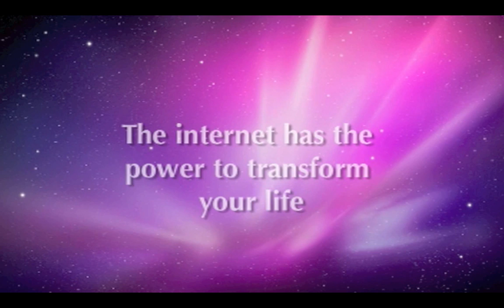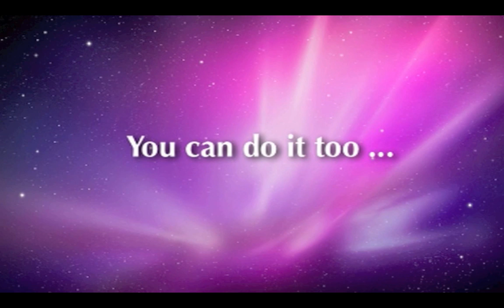Work From Home Affiliate Marketing - How To Work From Home Selling Other Peoples Products Fast Cash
Many people spend weeks months or even years creating a product that nobody wants, the tried and tested method is to promote other peoples products that you know are already converting or are very likely to from the creators track record.

One of the best online business models is to review either digital or physical products and have an affiliate link in the description, no matter what anyone says the best method of promoting any product is by building an email list, you can initially start to build a list by making review videos with a link to you email optin form in exchange for a valuable piece of training that will help your subscriber to take their first steps to educating themselves in this process.

Nothing happens unless you DO something, too much procrastination or even information overload can stop you in your tracks which is why I think it is so disappointing that people keep using affiliates that add the biggest bonuses to make a sale.  You are not doing yourself any favours as they will, in most cases, only distract you from doing what you should be doing which is implementing EVERY step in the training course that you purchase and see it through to the finish before being attracted to another shiny object.

This is the number one reason for failure on the internet, shiny object syndrome.